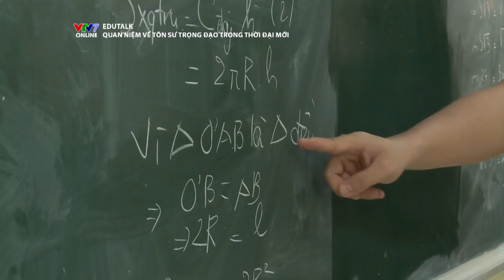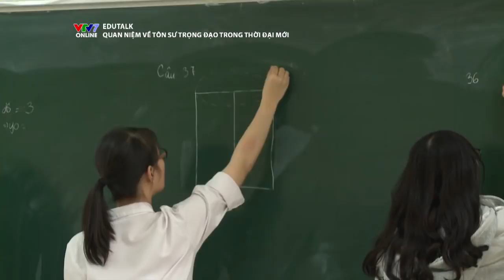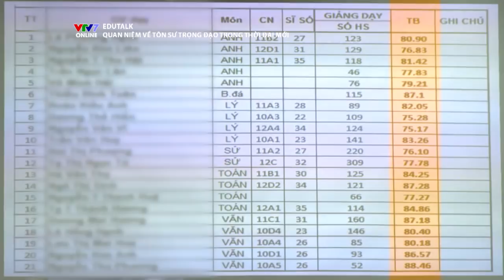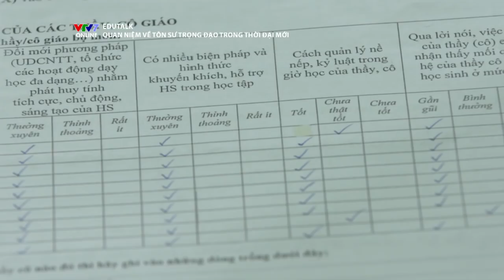VTV7 | Edutalk: Bàn tròn chính sách | Số 2: Quan niệm về tôn sư trọng đạo trong thời đại mới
Quan niệm về tôn sư trọng đạo của thời kỳ trước so với hiện nay đã có sự thay đổi như thế nào? Học sinh có được đánh giá giáo viên hay không? Đây sẽ là những vấn đề chính được đưa ra trong chương trình.